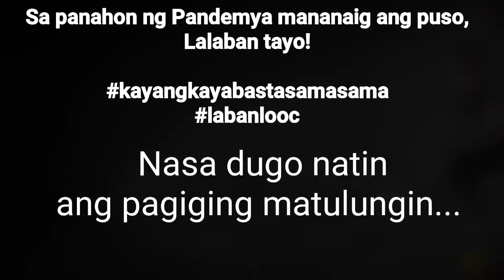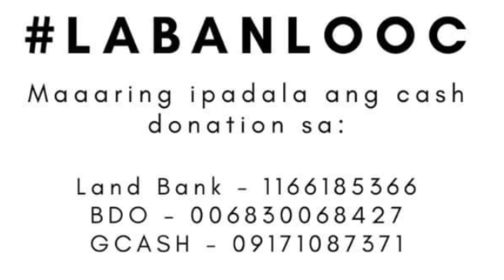GABAY by KZ Tandingan / Dance Cover / Dance Tribute / Laban Looc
A Dance tribute to Looc Romblon